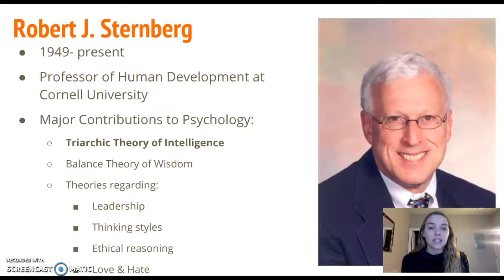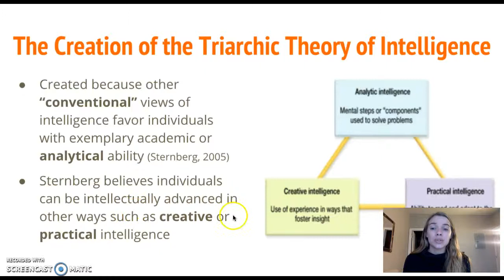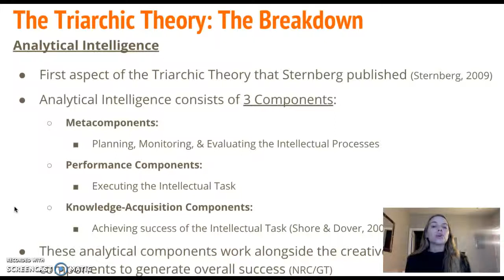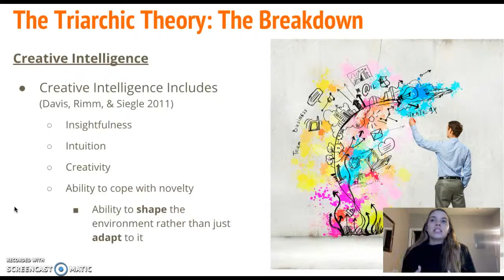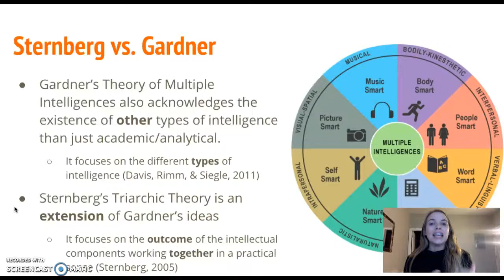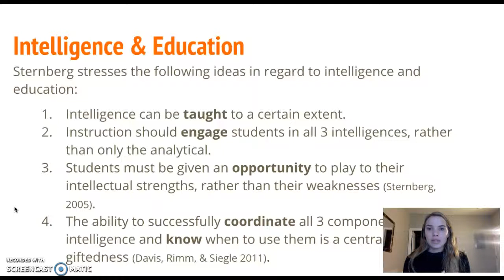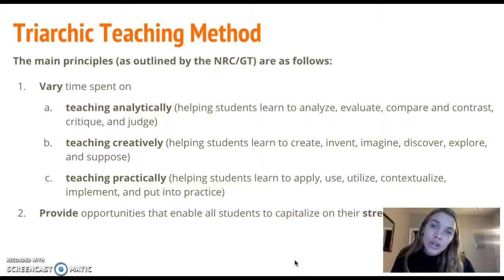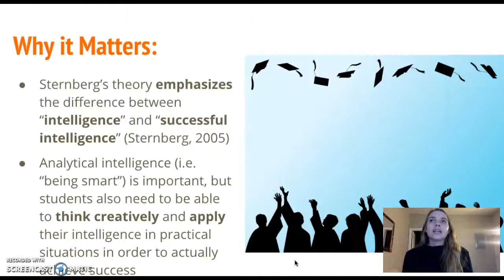Whatley - Sternberg's Theory